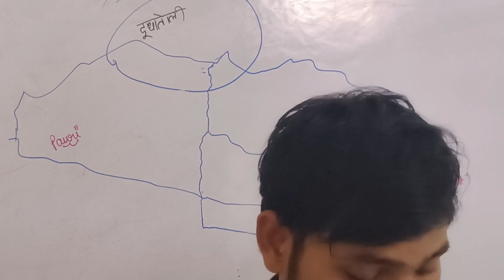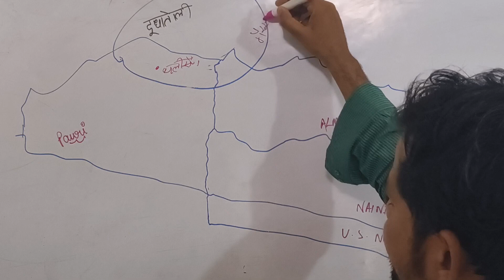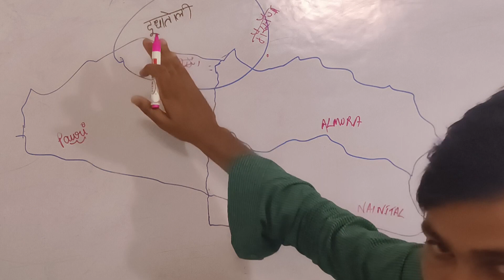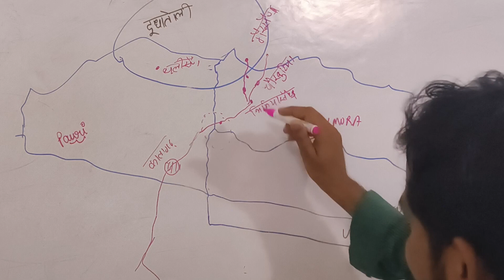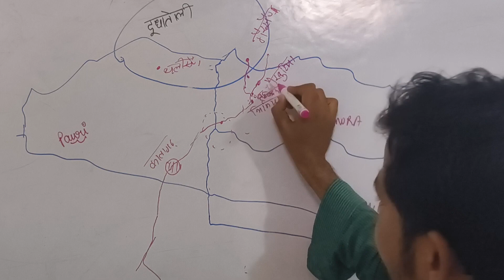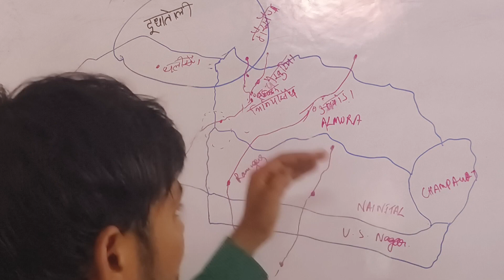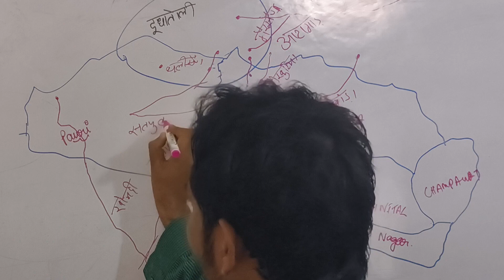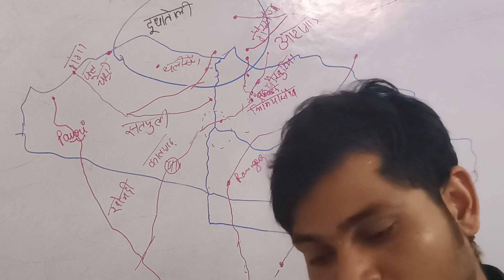उत्तराखंड के पामीर दूधातोली से निकलने वाली नदियाँ